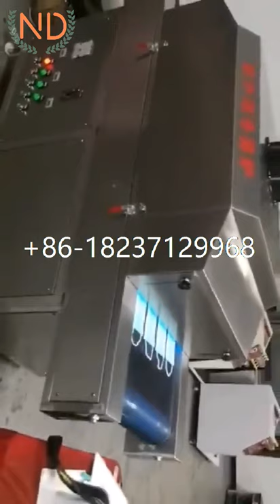ultraviolet towel sterilizer fruit and vegetable sterilizer surgical mask sterilization machine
automatic ultraviolet towel sterilizer fruit and vegetable sterilizer surgical mask sterilization machine

1.UV sterilization machine can be used to sterilize the air and objects. Widely used in hospitals, food, tea and food and beverage packaging equipment, food factory, cosmetics factory, beverage factory, milk factory, brewery, bakery and freezer. And can prolong the shelf life of the products.
2.Inside the drum are UV lamp and quartz glass tube.
3.With 16 sets of ultraviolet UV sterilization special tubes, sterilization in all directions.Uniform distribution in the furnace up and down the five, three, around each sterilization no dead Angle of 360 degrees all powerful antiseptic effect.
4.There a UV reflectors (inner box mirror stainless steel plate), the product through the sterilization, can greatly improve the utilization rate of up to 90% of UV light. 5.Each group germicidal lamp can separate control, increase UV ultraviolet lamp adjustable Angle adjusting device, peak value of 254 mm, sterilization effect is the best product to stay under the sterilization lamp 1-3 minutes.